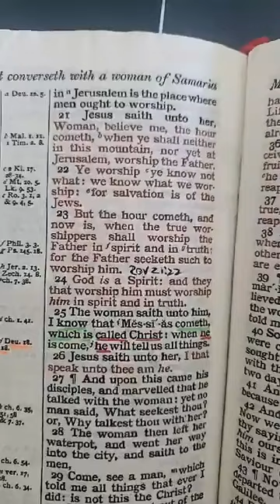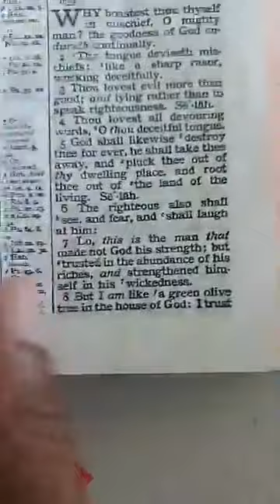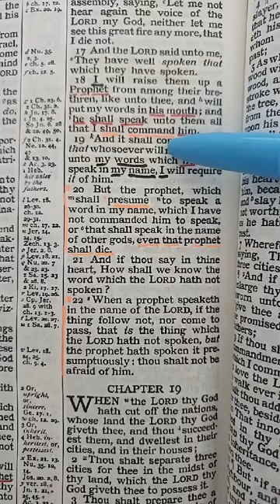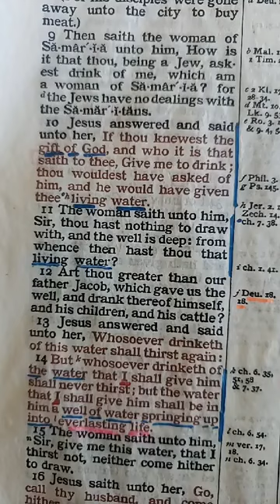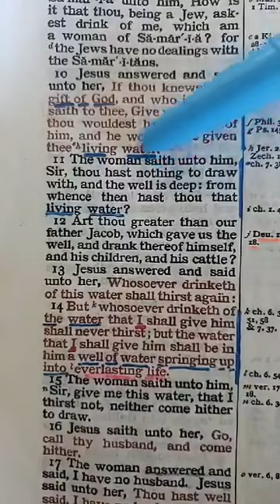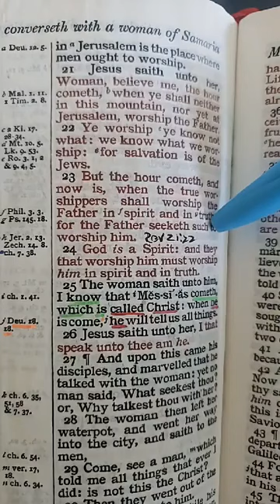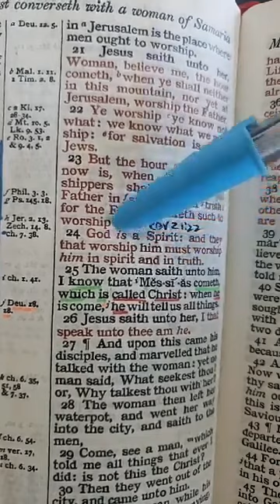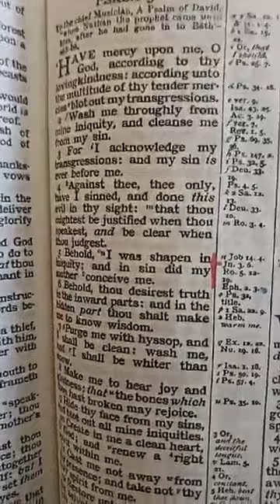Christ taught the Israelite woman of Samaria((God desires Truth in the inward part)).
David in the Spirit taught us as Christ taught the Israelite woman of Samaria..
((God desires Truth in the inward part)).